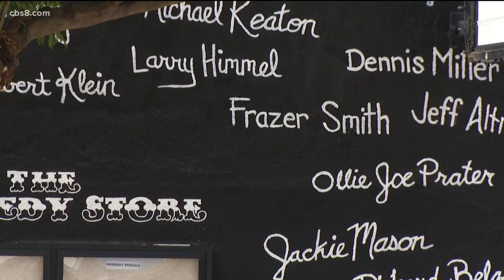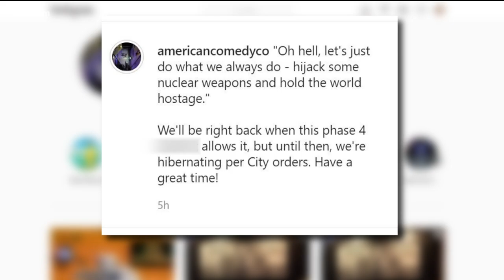Two San Diego comedy clubs ordered to close despite operating outdoors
The Comedy Store La Jolla and American Comedy Co. San Diego were shut down on Saturday night.